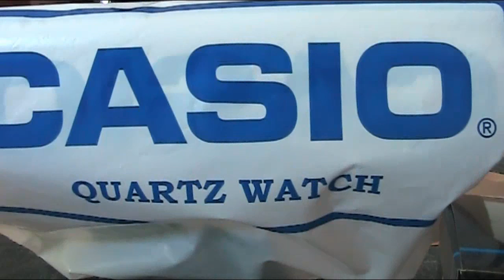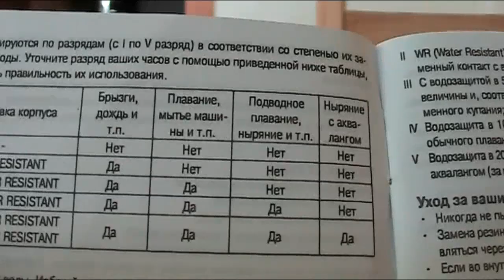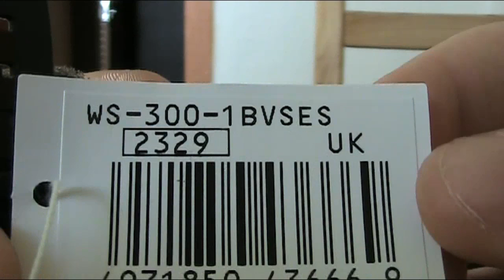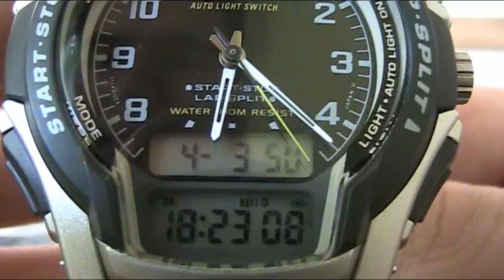Обзор Casio Illuminator WS-300-1B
Кварцевые часы с двойной индикацией.
Автоматическая электролюминесцентная подсветка.
Корпус из полимерного материала.
Стеклопластик. Браслет из полимерного материала.
Полный автокалендарь.12- и 24-часовой формат времени.
Секундомер, время измерения 100 ч. Будильник, ежечасный сигнал.
Память 10 временных событий. Водонепроницаемость 10 атм.

Автор видео и обзора-Иванов В.И